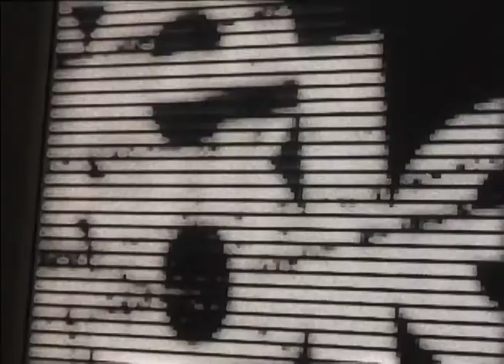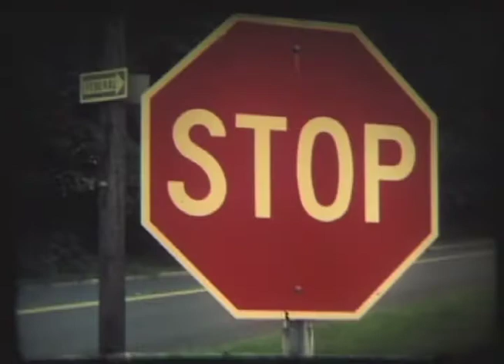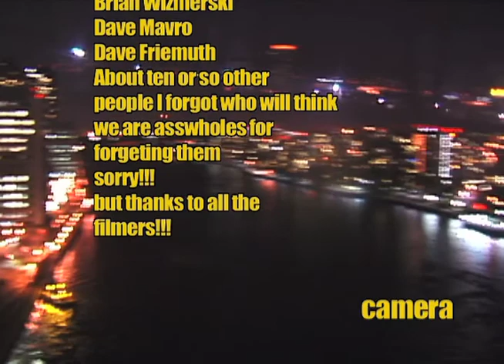Tip Plus // The Family // Full Video // 2005